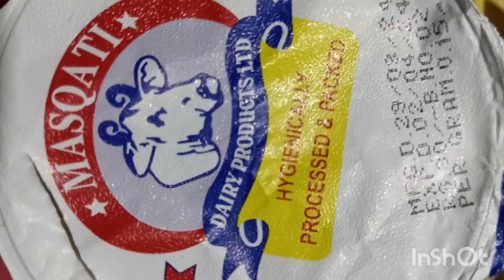Ramzan sehri & iftar shorts video 4|Asma basic cooking vlog